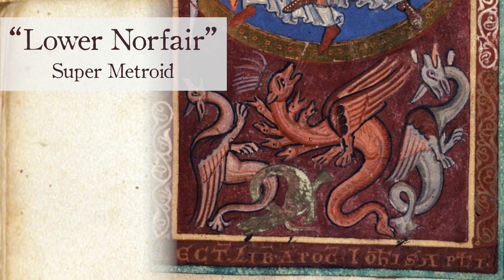"Lower Norfair" - Super Metroid [Bardcore | Medieval version]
A friend from my band years requested this one, and honestly I had no idea how awesome it would turn out. I did not grow up playing the Metroid games but I have to admit, this music is super heavy! I even included some vuvuzela wails at the very end for "ambience". Let me know what you think! Thanks fam :D

The channel has really been growing and I appreciate all of your comments. 'Tis my dream to grow our bardcore family large enough to make covers like this full-time.

Original music: "Lower Norfair" from Super Metroid. This is just a cover.